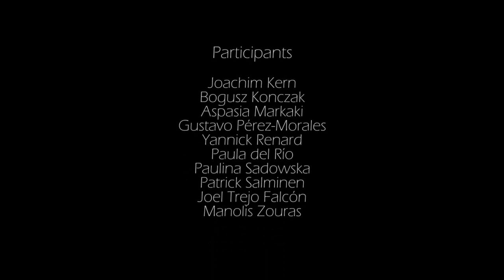Erasmus in Padova - Documentary [2014]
Short documentary film made by three Erasmus students (two from Bilbao and one from Paris) in Padova, northern Italy.

This documentary describes the main aspects of the Erasmus life in the city of Padova by the experiences of students from different countries (Spain, Germany, Poland, Greece and Finland) in the first semester of the 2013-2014 period.

Thanks to all the participants and to ESN Padova for their help.